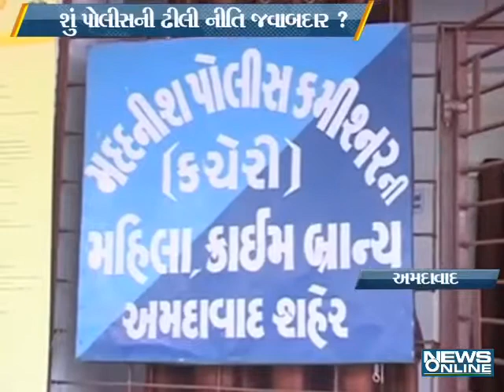ahd sarman zala